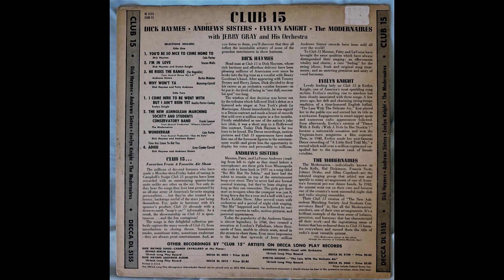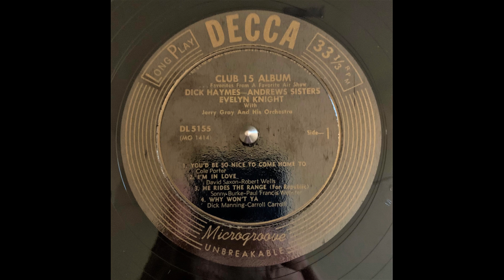Andrews Sisters He Rides The Range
From Decca album Club 15 DL 5155 Side 1 Band 3